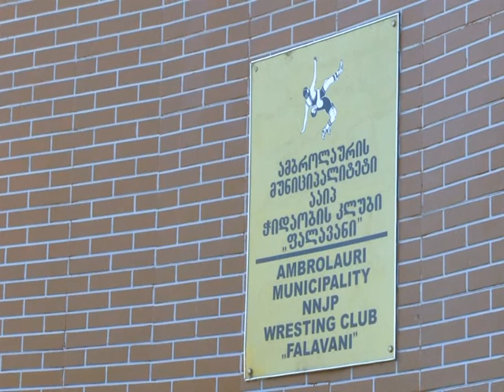ონში ისტორიული ჭიდაობის დარბაზის რეაბილიტაცია იგეგმება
22/09/2016, სპორტისა და ახალგაზრდობის საქმეთა მინისტრი „მასობრივი სპროტის განვითარების" პროგრამის ფარგლებში ამბროლაურს და ონს ესტუმრა. ტარიელ ხეჩიკაშვილმა  მუნიციპალიტეტების ხელმძღვანელობასთან ერთად განიხილა რეგიონში სპორტის განვითარების გეგმა.